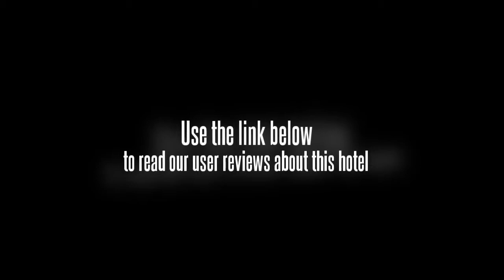Fortune Select Regina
The Fortune Select Regina Hotel is situated in a quiet location just off the main road and 7 minutes from the endless silver sand shoreline of Candolim Beach, surrounded by swaying palms and the warm azure blue Arabian Sea on the idyllic northwest coast of India. This bright, modern complex with contemporary and local decor and furnishings is conveniently situated close to the stunning Candolim Beach Zone and near to all the shopping, nightlife hot-spots, and plenty of restaurants. There are 102 fully comfortable guestrooms and suites with modern amenities and legendary Goan hospitality. For a memorable holiday in Goa, the Fortune Select Regina Hotel is a perfect choice!

Dabolim Airport is 45 km from the hotel.

Local Tips: A dream location for honeymooners, holiday makers and business executives, the Resort is a perfect place from which to discover all that this beach paradise has to offer.

FACILITIES:

The facilities at the Fortune Select Regina Hotel offer everything you need for a relaxing holiday.

Food, drink and entertainment: The Orchid Multi Cuisine restaurant offering buffet breakfast, lunch and dinner, with an open-air extension AVerandah with poolside seating and view of the landskape; Nostradamus Bar lounge and bar with a dance floor, serving selection of spirits, wines and beers. Barbeque Grill serving fresh seafood and grilled food specialties.

Sports, games and activities: Swimming pool with kiddie's pool, Gymnasium, fully equipped Health Club and fitness centre, massage, beauty salon, pool towels and sun beds.

Additional: 24-hour reception, doctor on call, parking, scooters for rent, laundry service, safe deposit lockers, 24 hour currency exchange, Internet and email, banquet and conference facilities, sight-seeing tours, shuttle to the beach, 24 hour room service.

SPECIAL OFFERS: